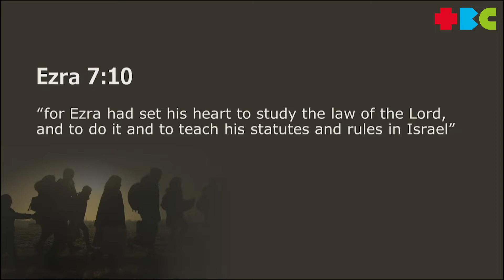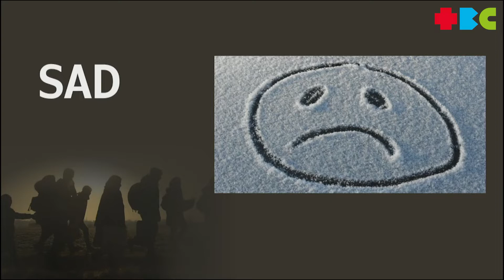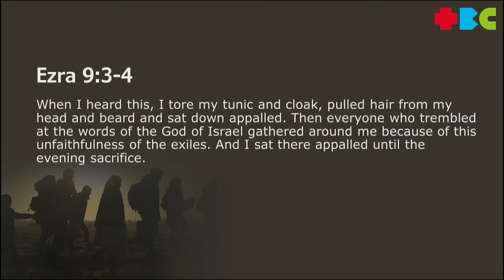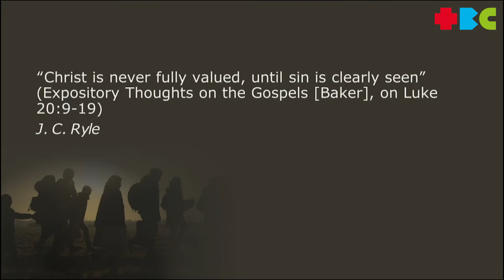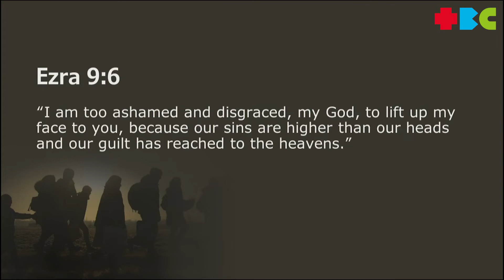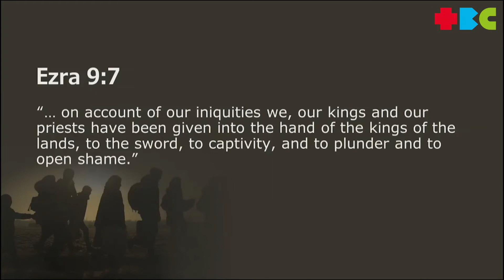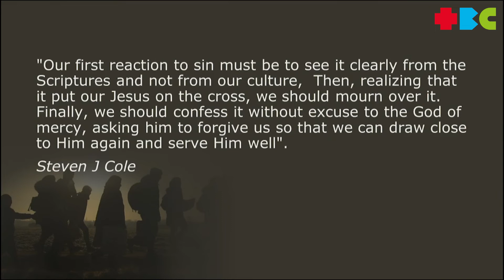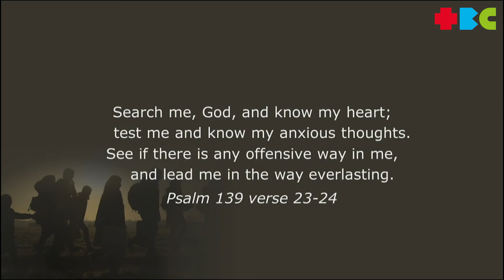18 September 2022 // Faithful Exiles to God - Exiles Prayer // Ezra 9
Tonbridge Baptist Church's Sunday message from Practical Discipleship Minister Sally Allen, concluding our Faithful Exiles to God series.